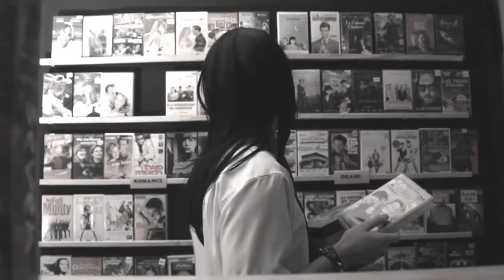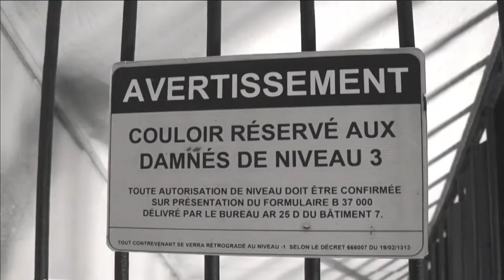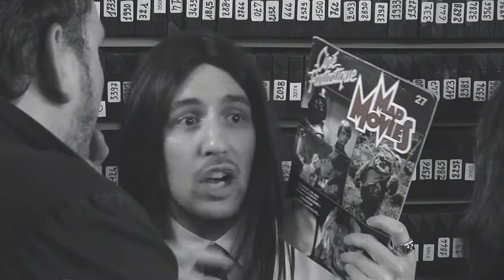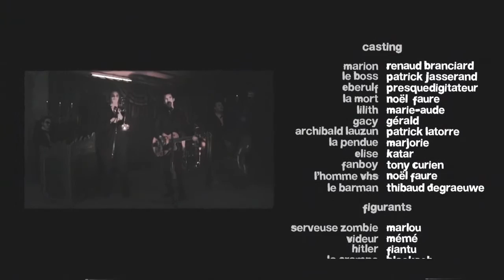VHS - Episode 4 - Aqua Fortis